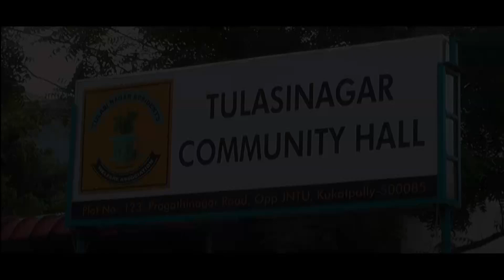Niranth and kalapana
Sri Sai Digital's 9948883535